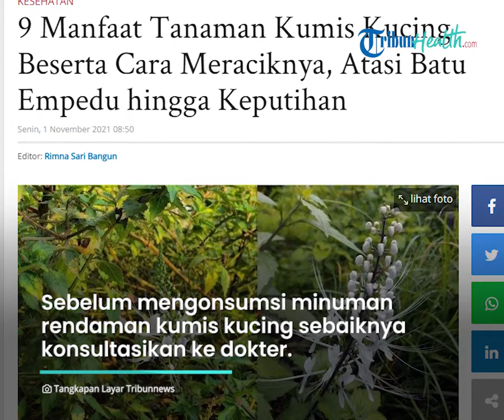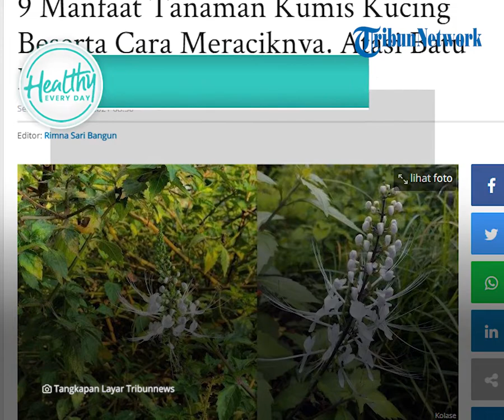Tips Aman Obati Asam Urat dengan Bahan Alami, Inilah Khasiat Minum Air Rendaman Kumis Kucing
TRIBUN-VIDEO.COM - Siapa ni sobat sehat yang tidak tahu dengan tanaman kumis kucing?.

Tanaman yang unik ini, ternyata sejak dahulu sudah menjadi bahan pengobatan alternatif.

Bahkan minum air rendaman kumis kucing bisa mengatasi asam urat.

Dikutip dari Tribunnews.com,  Tanaman kumis kucing sejak lama dikenal sebagai salah satu bahan untuk pengobatan alternatif.

Tanaman dengan bunga yang indah dan unik ini disebut bisa membantu mengatasi berbagai gangguan dalam tubuh.

Minum air rendaman kumis kucing disebut bisa mengatasi tekanan darah tinggi, gangguan ginjal hingga diabetes.

Namun sebaiknya jangan berlebihan minum air rendaman kumis kucing.

Pasalnya, jika berlebihan dikhawatirkan malah berdampak buruk untuk tubuh.

Sebelum mengonsumsi minuman rendaman kumis kucing sebaiknya konsultasikan ke dokter terlebih dahulu.

Berikut ini manfaat minum air rendaman kumis kucing, seperti:

1. Mengatasi batu ginjal

2. Mengobati sakit pinggang

3. Meredakan tubuh yang masuk angin

4. Mengontrol kadar glukosa

Bahkan mengonsumsi minuman tersebut 3 kali sehari mampu meredakan asam urat.

(Tribun-Video/TribunKesehatan)

Artikel ini telah tayang di Tribunnews.com dengan judul Air Rendaman Kumis Kucing Terbukti Mampu Redakan Gangguan Ginjal hingga Asam Urat,